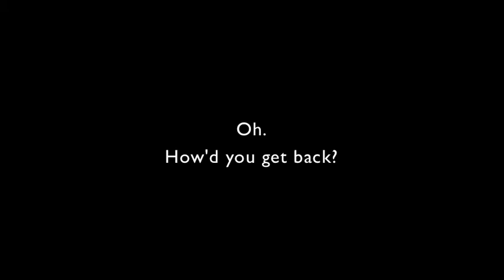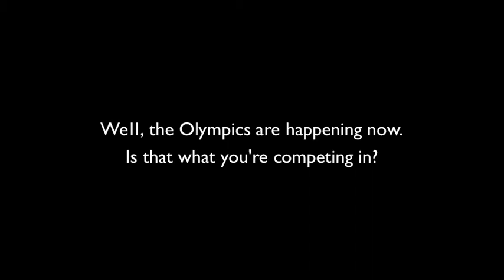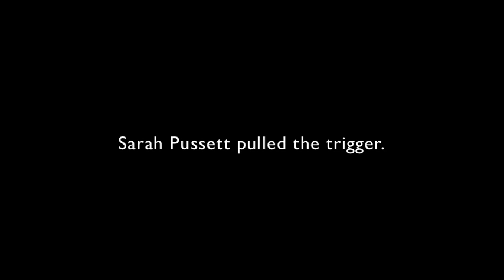The Hungover Olympian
Sarah Pussett's unfortunate night may have cost the U.K. their gold medal. Or any medal. Here is her candid interview with a reporter.